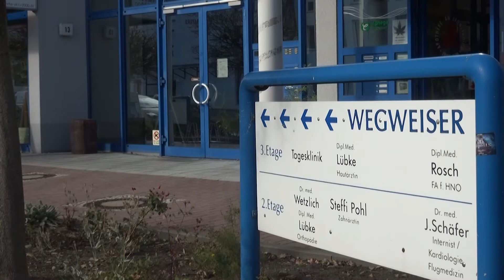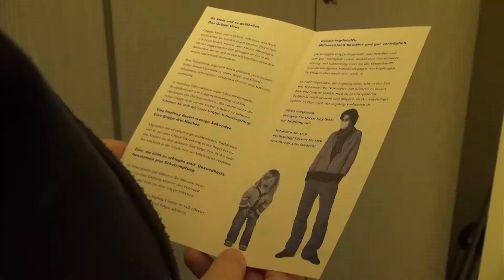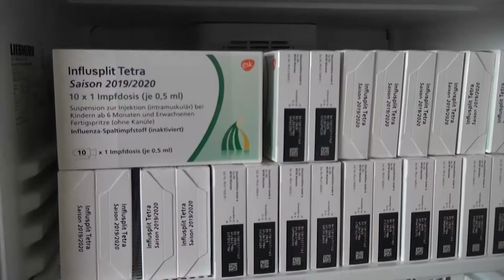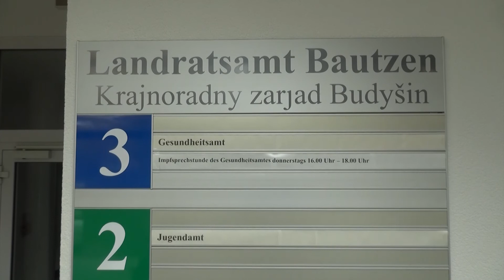Zeit für die Grippeschutzimpfung - LAUSITZWELLE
Auch in diesem Jahr bietet das Gesundheitsamt des Landkreises Bautzen wieder Impf-Aktionstage zum Auftakt der Grippeschutzimpfung an. Der entsprechende Impfstoff gegen die saisonale Grippe steht derzeit in den Einrichtungen bereit. In Hoyerswerda nutzen am Donnerstag (17.09.19) viele Einwohner das Angebot der Sonder-Impfsprechstunde.

Die Virusgrippe ist eine der häufigsten Erkrankungen der Atemwege und überträgt sich sehr schnell. Kleine Tröpfchenmengen, die beim Niesen, Husten und Sprechen entstehen, reichen für eine Ansteckung aus. Im Gegensatz zur banalen Erkältung, die nach wenigen Tagen verschwindet, bleibt die Virusgrippe länger haften. Schätzungen zeigen, dass jährlich 8.000 – 10.000 Menschen an den Folgen der Grippe in Deutschland sterben.

Eine Erkrankung zeigt sich durch plötzlich einsetzendes hohes Fieber, Unwohlsein, starke Kopf- und Gliederschmerzen, Schüttelfrost, trockenen Husten und Schweißausbrüche.
Befürchtet werden lebensbedrohliche Komplikation, wie Lungenentzündungen und Entzündungen des Herzens.
Ein Grund mehr, die echte Grippe nicht auf die leichte Schulter zu nehmen.

Eine Impfung, egal ob zu dem Impfstechstunden im Gesundheitsamt ober beim Hausarzt dauert wenige Sekunden, eine Grippe drei Wochen.

Grippegefährdete sind übrigens insbesondere ältere Menschen und solche, die chronische Lungen-Herzkreislauf-, Nierenerkrankungen oder Diabetes haben. Dem Risiko einer Ansteckung sind insbesondere auch Personen in Berufsgruppen ausgesetzt, die häufig Kontakt zu anderen Menschen haben, z. B. Menschen im Gesundheitswesen, in der Pflege, Bankangestellte, Lehrer, Busfahrer und viele andere mehr.

Da sich die Grippeviren ständig verändern, werden die Impfstoffe deshalb jedes Jahr auf Empfehlung der Weltgesundheitsorganisation neu angepasst. Die heutigen Grippeimpfstoffe sind bewährt und sehr gut verträglich. Lokale Reaktionen, wie Schmerz, Rötung und Schwellung rund um die
Einstichstelle sind die häufigsten Nebenwirkungen von Impfungen, sie klingen aber meist sehr rasch ab. 14 Tage nach der Impfung setzt der Impfschutz ein.

Wer sich den kleinen Picks zum Grippeschutz geben lassen möchte, sollte seinen Impfpass nicht vergessen.

Übrigens ist der Termin im Gesundheitsamt oder beim Hausarzt auch geeignet, den Impfpass zu kontrollieren und auf eventuelle Lücken aufmerksam zu machen.

Die nächste Auftakt-Impfsprechstunde des Gesundheitsamtes findet am 29. Oktober 2019 in Kamenz statt. Das Angebot kann von 08:30 – 11:30 Uhr und 13:30 – 17:30 Uhr genutzt werden. (tb)